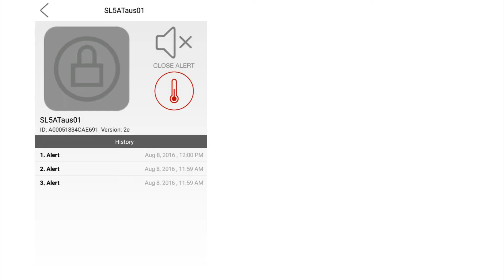INSPIRE SMARTLIFE SL5 WIFI TEMPERATURE SENSOR